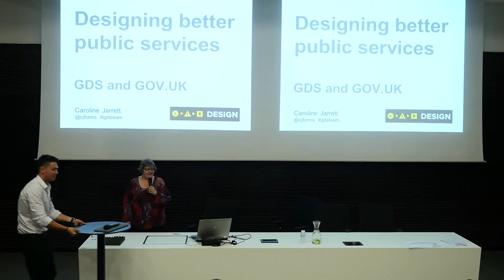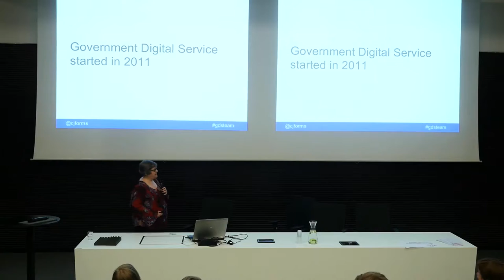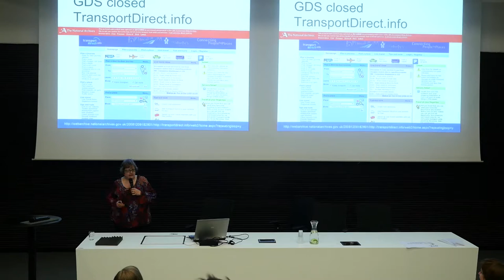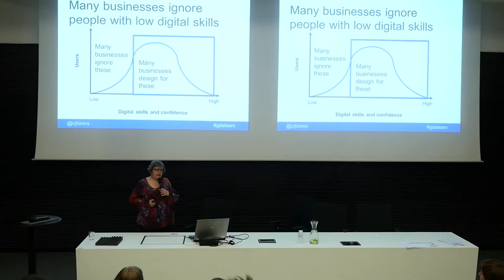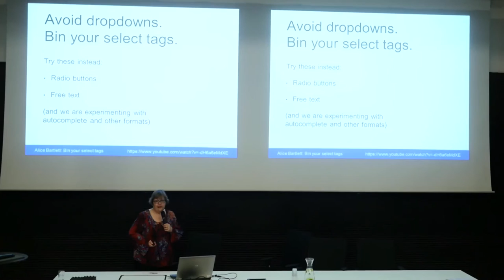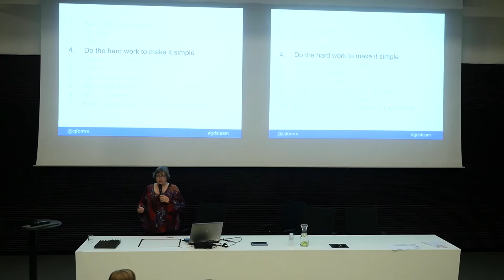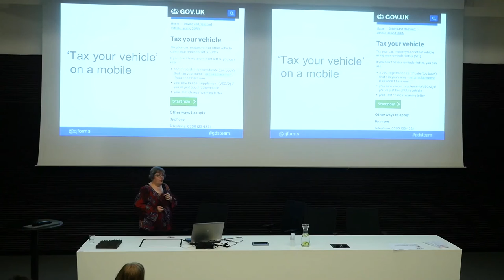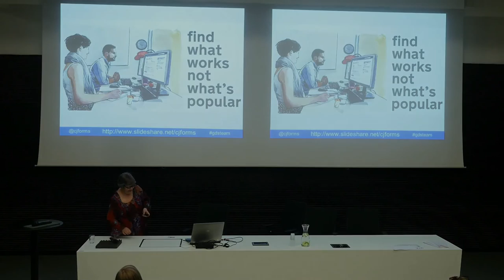Caroline Jarrett – Navrhování lepších veřejných služeb: Portál GOV.UK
Přednáška proběhla v rámci konference Libdesign 2016.
Přednáška je v angličtině a u videa lze zapnout české titulky.
Kdo je přednášející si přečtěte níže.
V roce 2011 vytvořily britské Vládní digitální služby (GDS) portál GOV.UK, jeden web pro celou vládu ve Spojeném království. GOV.UK nahradil Directgov, portál podobný českému portal.gov. Tato změna pak stála za velkými úsporami nákladů.

Již více než 330 státních orgánů a úřadů dnes vytváří obsah GOV.UK, který kromě nich hostí i širokou škálu vládních služeb. A jak dokáže GDS pomáhat tolika úřadům při spoluvytváření stále dobrých uživatelských zkušeností pro uživatele různých služeb?

Na konferenci Libdesign 2016 vám Caroline Jarret z Vládní digitální služby popíše historii GOV.UK a svou práci, ve které pomáhala vytvořit designovou komunitu napříč celou britskou vládou.